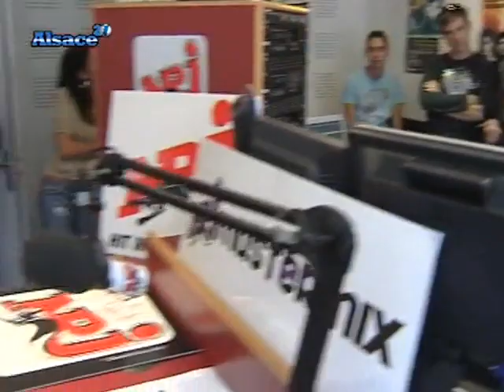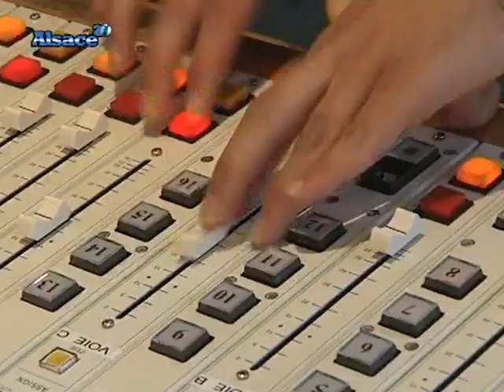Athlétisme : Une journée avec Mehdi Baala (Strasbourg)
Rencontre avec le champion d'Athlétisme Mehdi Baala, spécialiste du demi-fond. (Droits réservés.